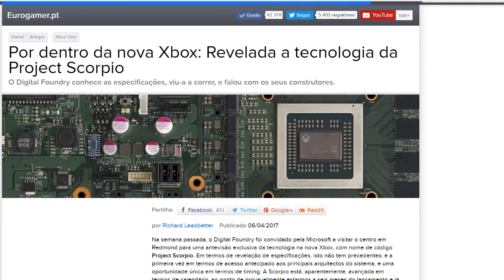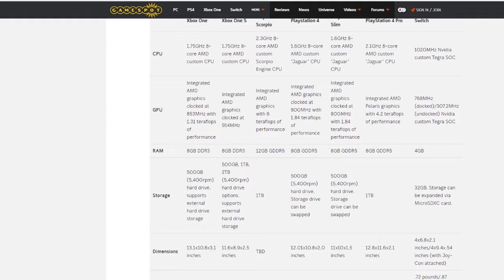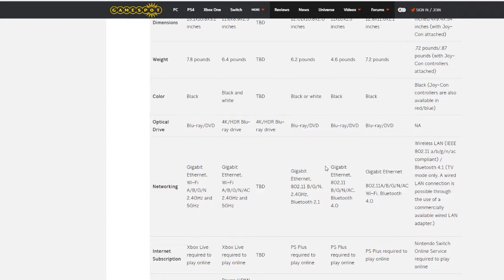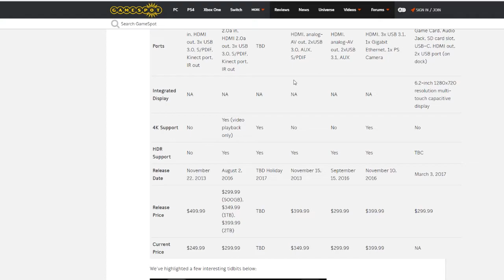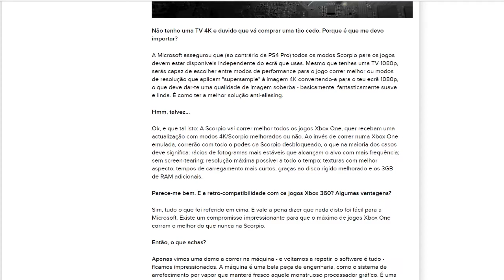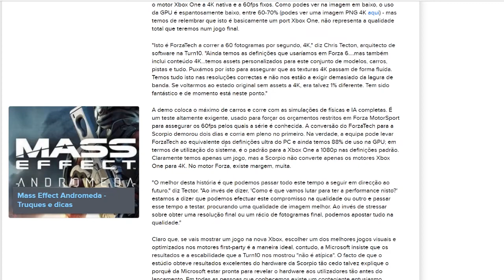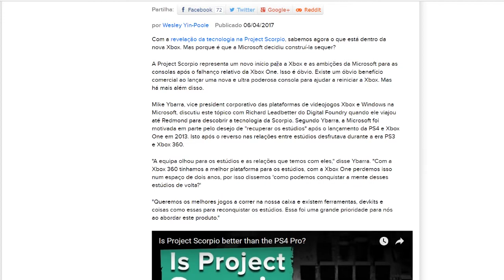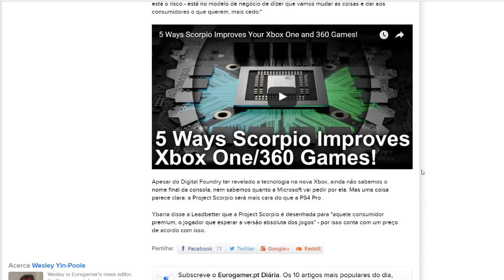PROJECT SCORPIO - O QUE EU ACHEI DO NOVO XBOX?!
Vamos tentar chegar a 1000 inscritos ainda esse ano?!

Eu sou o Eddiee, e este é o canal Margames.
Aqui você irá encontrar MUITAS gameplays, notícias, curiosidades sobre o mundo dos games e dicas de ofertas/promoções em jogos digitais (Xbox Live / PlayStation Store).
Sou natural de Santos/SP e o nome do canal é uma homenagem a um antigo programa de TV da região que tinha como temática VIDEOGAMES.

Gamertag/ID:
■ EddieeeSCCP (Xbox Live, PSN e Steam)